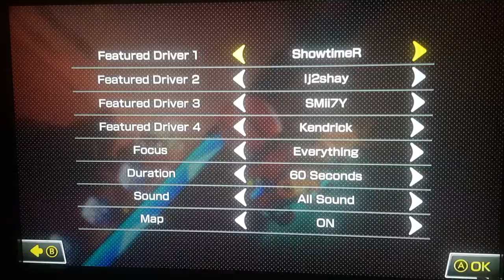Mario Kart 8 Deluxe Apr. 5, 2018 Highlights part 3(4)